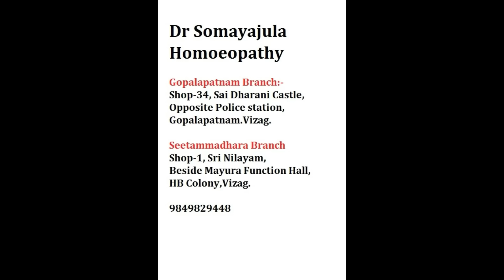Cure Melasma / Liver spots / DrSomayajula Homeopathy / HealthGuru/Telugu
@drsomayajula homeopathy
Dr Suresh Somayajula is an experienced and qualified homeopathic physician practicing in visakhapatnam since 2004 . classical homeopathic medical prescription requires detailed casetaking but the medicines described here are for the sake of creating awareness. Best and lasting treatment for any condition can be had only by visiting your nearest physician.

Dr Suresh Somayajula uses Nadipariksha/Pulse metabolic analysis for detailed analysis of the patient and to assertain the predominant Dosha[vata/pitta/kapha] of the patient and suggest diet exercise and medicines accordingly.

 To know more about your body type first watch the below mentioned videos to be able to identify YOUR inherent dominant dosha. .

Dr Somayajula Homoeopathy—
ONLINE CONSULTATION CAN BE USED THROUGH GOOGLE DUO OR WHATSAPP VIDEO CALLING ONLY AFTER PRIOR APPOINTMNET

vizag City branch:-
Dr Somayajula Homoeopathy , sri nolayam, beside Mayura function hall, HB colony, Vizag.

Gopalapatnam Branch:-
Dr Somayajula Homoeopathy, #34, Sai Dharani castle, Opp-police station, Gopalapatnam, Vizag.

Face book:- Dr Somayajula Homoeopathy 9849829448

Information in this video is based on Many classical homeopathic books & “THE ASTANGA HRIDAYAM by VAGABHATTA” . Astangahridayam is one of the most well documented treatises on ancient Indian medicine. kindly note the suggestions in this video are only for the purpose of creating awareness and not to act as a supplement to direct medical consultations. use your own discretion.
a href=" photo created by jcomp